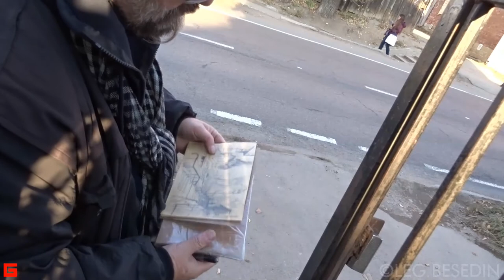Городская зарисовка, скетч. Карандаш, А5, © Беседин, Иркутск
© Беседин